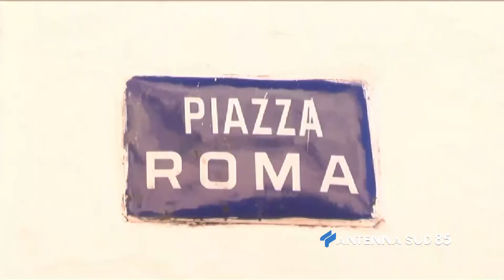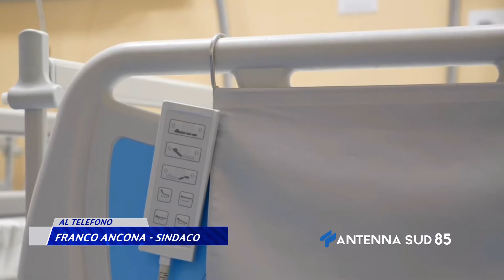27 Dicembre 2020 Martina Franca TA Il punto del sindaco Ancona